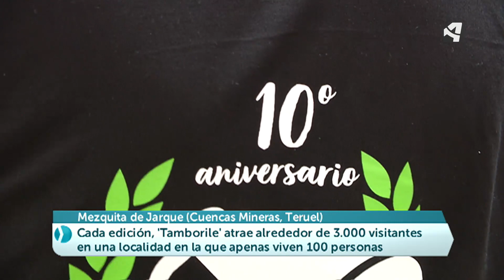Mezquita de Jarque se llena de música